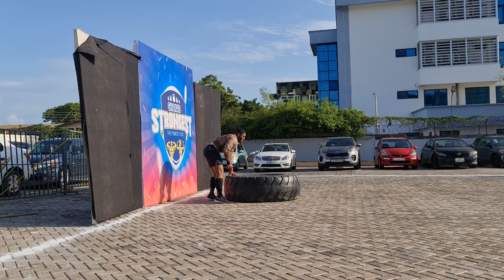Ghana strongest 2024 Accra audition (TIRE FLIP)